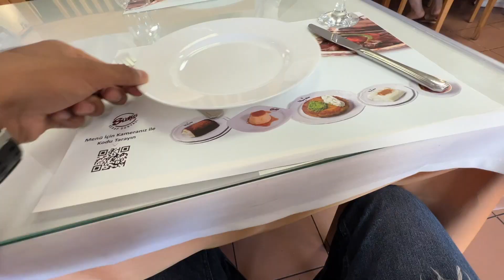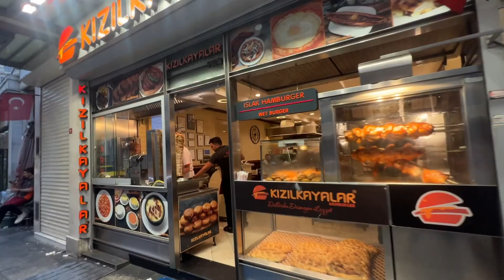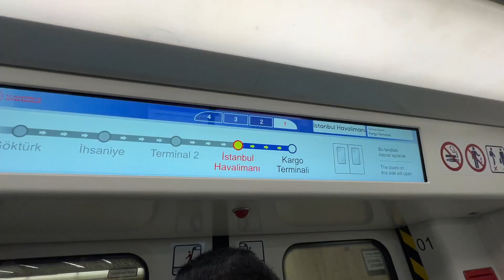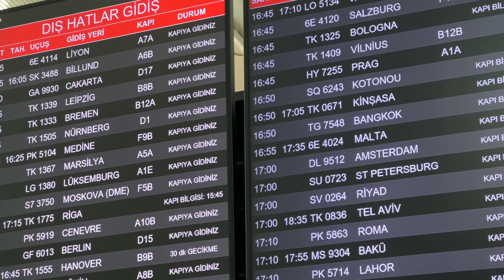🤬 Worst EXPERIENCE In ISTANBUL | Taksim Street Of Scams TURKEY 🇹🇷